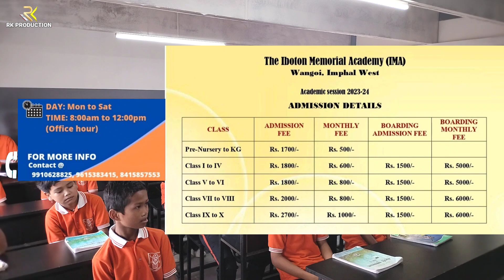Khudongchabasi Loubihou || Limited Seats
Mutual effort by : Romendrajit Moirangcha & Kavita Hijam